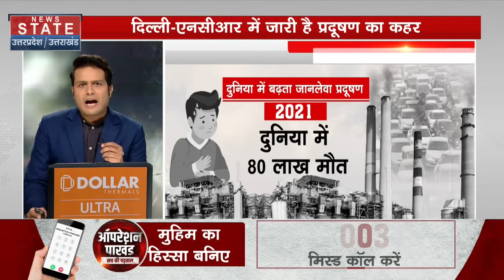Delhi Pollution Alert: घुट रहा दिल्ली का दम!, हर 10 में से 3 परिवार को बीमार कर रहा प्रदूषण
News State Apps डाउनलोड करें:
Download Android and iOS Apps for more updates: